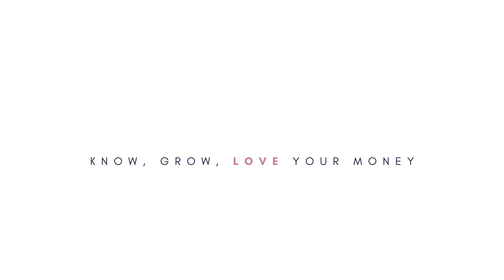Financial Goal Setting 101 (HOW TO HIT EVERY MONEY GOAL YOU SET FOR YOURSELF)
FINANCIAL GOAL SETTING 101// In this video we are talking all about the financial goal setting process. Not only do we cover how to set your financial goals, but I also teach you the most important shift to make to ensure you’re successful in hitting the financial goal! Watch this video to hear the five most important questions you need to think about and plan out when setting & working to hit any financial goal. This is the process I used to pay off over $98,000 in debt and build a multiple six figure investment portfolio. Enjoy!

LISTEN TO THE MONEY LOVE PODCAST ON  Apple Podcasts | Spotify | Google Podcasts | Stitcher

Suggested Podcast Episodes:
Episode 4: How To Set & Hit Financial Goals
Episode 25: Impossible Money Goals

This content on this channel is for education and entertainment purposes only does not contain professional advice, nor is any professional-client relationship established with you through your viewing of this content. Any information found on or derived from this channel should not be a substitute for and cannot be relied on as any legal, tax, real estate, medical, financial, risk management, marital or other professional advice. If you require any such advice, please consult with a licensed or knowledgeable professional in that area before taking any action.